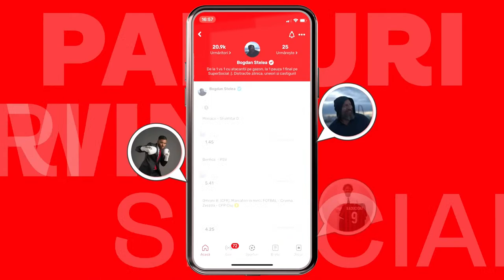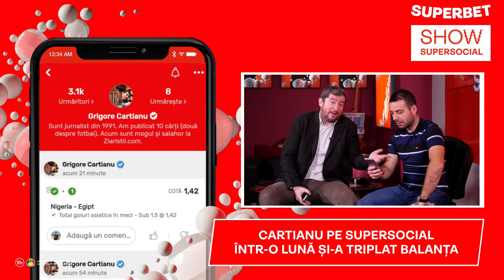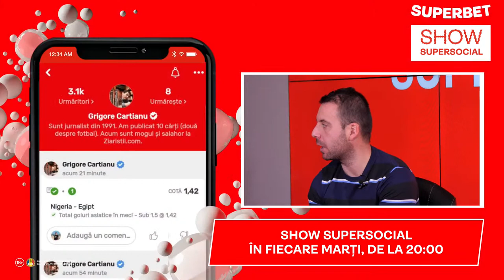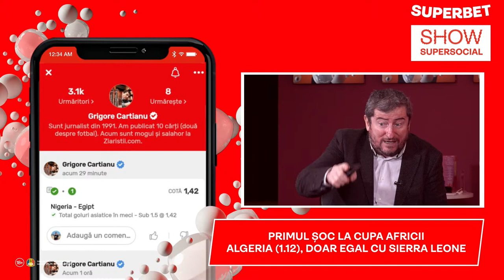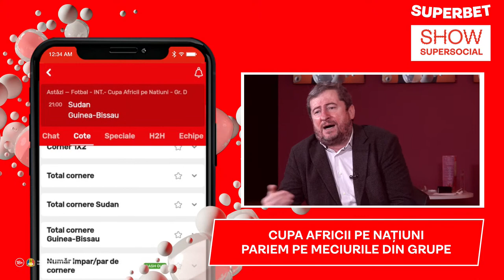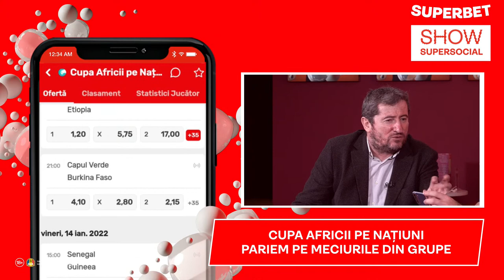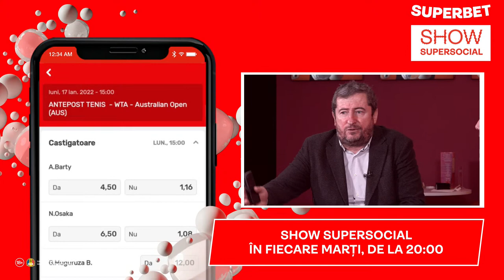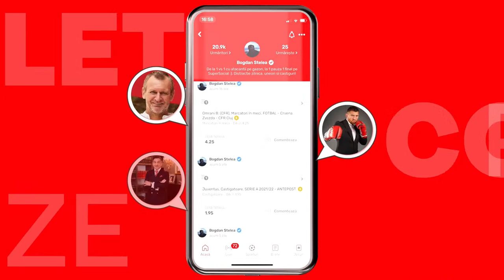Grigore Cartianu vine la Show SuperSocial LIVE! Pariem pe Cupa Africii, El Clasico și Derby d'Italia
🔥 Debut senzațional în SuperSocial pentru Grigore Cartianu și serii incredibile de 🍀 bilete câștigătoare consecutive.
♥️ Jurnalistul vine azi la Show SuperSocial, alături de colegii noștri SuperGigi și SuperLora.
⚽ Cupa Africii pe Națiuni a început deja și urmează meciuri foarte tari! Iar mâine avem SuperFotbal: 🇪🇸 El Clasico și 🇮🇹 Derby d'Italia.
👥 Pariem pe cele mai tari partide ale săptămânii, punem toate bilete în 🤝 SuperSocial, ne uităm și la cei mai tari pariori din singura rețea socială a jucătorilor români.

Ne vedem aici, de la 20:00!